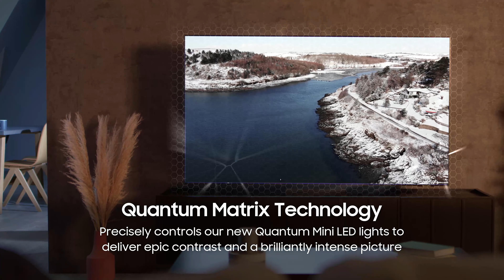Samsung QN95A Neo QLED 4K HDR Smart TV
Samsung Neo Quantum Processor 4K.
From the nightly news to that classic movie, elevate your entertainment experience with adaptive AI-powered 4K. Using Deep Learning algorithms, this brilliant processor automatically adjusts the brightness, sharpens the contrast and upscales the resolution of everything you’re watching to stunning 4K quality.